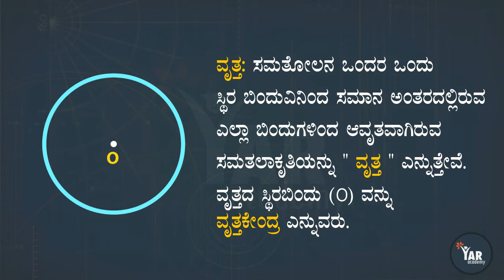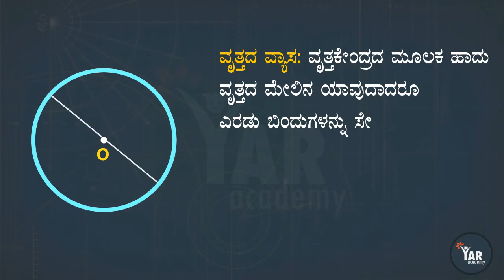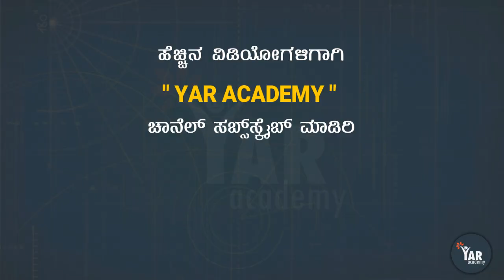Define Circle and circle parts ? I ವೃತ್ತ ಮತ್ತು ವೃತ್ತದ ಭಾಗಗಳು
ವೃತ್ತ ಮತ್ತು ವೃತ್ತದ ಭಾಗಗಳು

ವೃತ್ತ: ಸಮತೋಲನ ಒಂದರ ಒಂದು ಸ್ಥಿರ ಬಿಂದುವಿನಿಂದ ಸಮಾನ ಅಂತರದಲ್ಲಿರುವ ಎಲ್ಲಾ ಬಿಂದುಗಳಿಂದ ಆವೃತ ಸಮತಲಾಕೃತಿಯನ್ನು "ವೃತ್ತ "   ಎನ್ನುತ್ತೇವೆ

ವೃತ್ತದ ಭಾಗಗಳು:
* ತ್ರಿಜ್ಯ
* ವೃತ್ತದ ವ್ಯಾಸ:
* ವೃತ್ತದ ಜ್ಯಾ
* ವೃತ್ತದ ಕಂಸ
* ವೃತ್ತದ ಖಂಡ
* ತ್ರಿಜ್ಯಾಂತರ ಖಂಡ

* Cricket Players Illusion I Its Difficult To Find Your Favorite Cricket Players In Just 10 Seconds